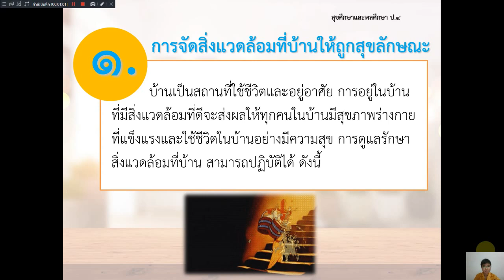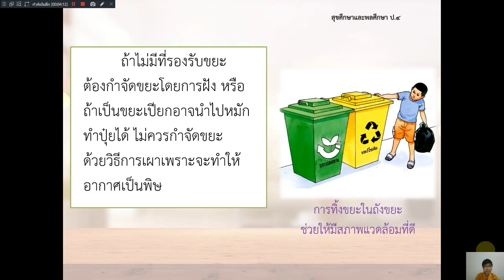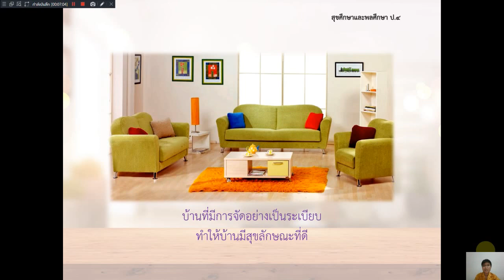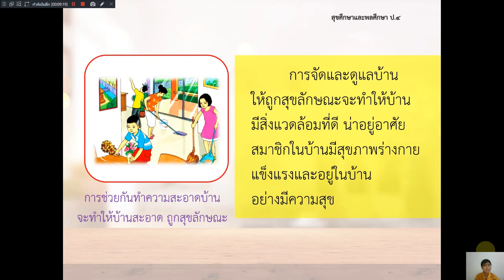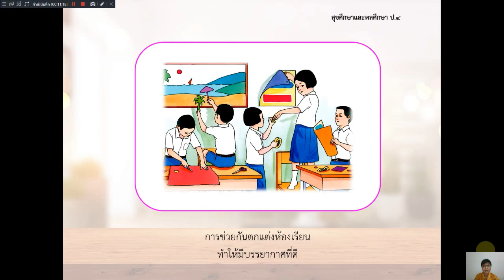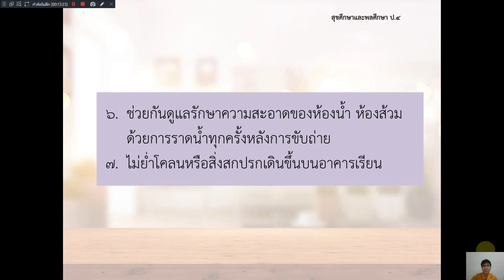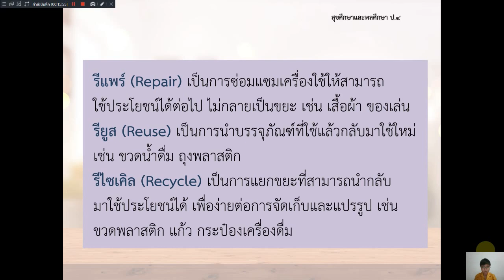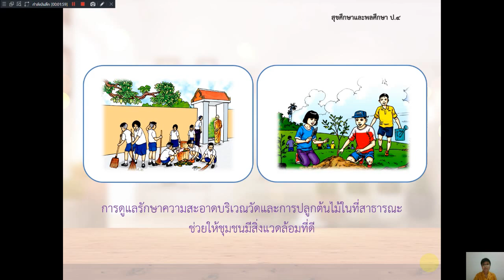18/01/2564 ป.4 วิชาสุขศึกษา การจัดสิ่งแวดล้อมภายในและภายนอกบ้านกับโรงเรียน มีแบบฝึก